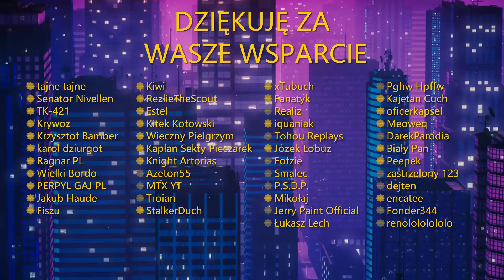Kim jest... Rebeka z Cyberpunk: Edgerunners